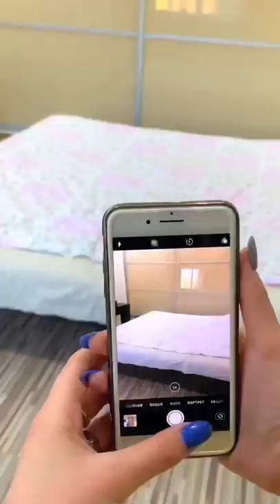IPHONE OF FUTURE!! BE CAREFUL, GIRL!😨 ang.lova TikTok